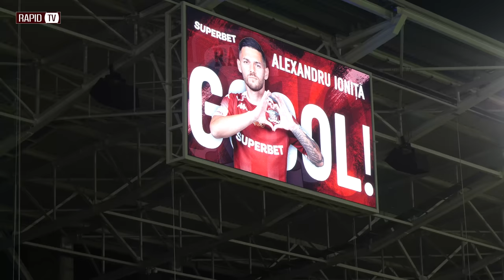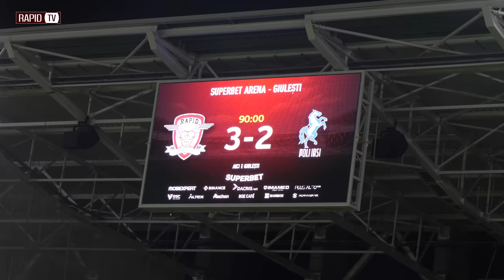RAPID - Poli Iasi 3:2